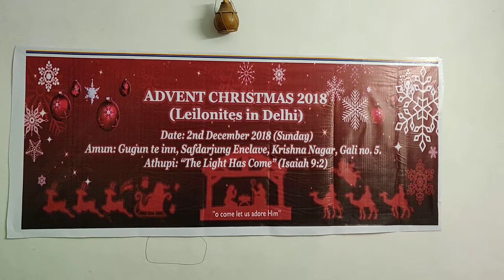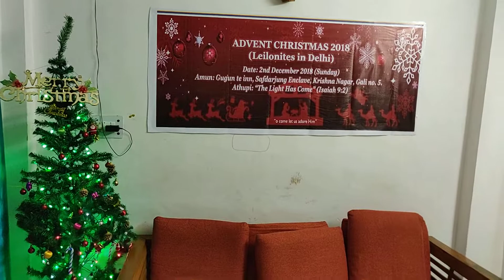Advent Christmas 2018(7)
Delhi Leilontes